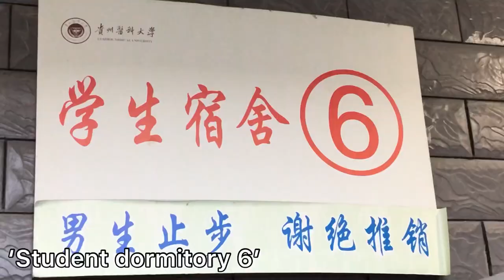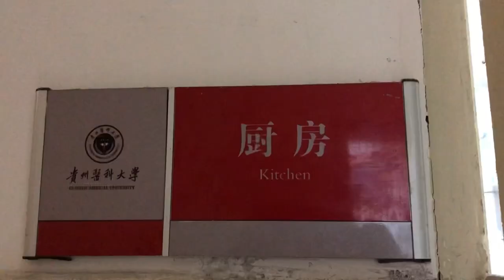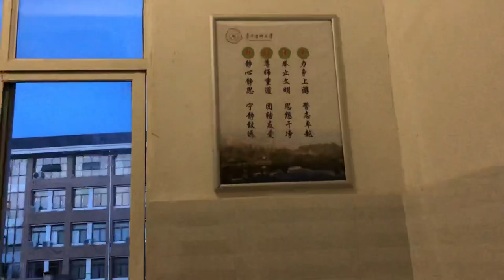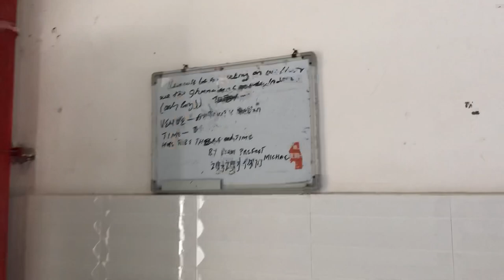HOSTEL IN CHINA || DORMITORY IN CHINA (very detailed)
This is how the hostel in china for foreigners look.
the dormitory in china is very conducive, if you want to know about hostels in china, watch this video, i show the dormitory here in china in details, i don’t just give the room tour, i take you round the whole hostel, and show different room options. if you are looking forward to study in china, this video is just for you, you will get to see details of the rooms, the different types of rooms there are, kitchen, laundry room and so on, watch to the end to get the full details.

You may also like: WUHAN CORONA VIRUS UPDATE || INSIDER EXPERIENCE || THE STREETS ARE EMPTY || VALENTINE'S DAY VLOG

Filming: IPhone X
Editing: InShot and Imovie